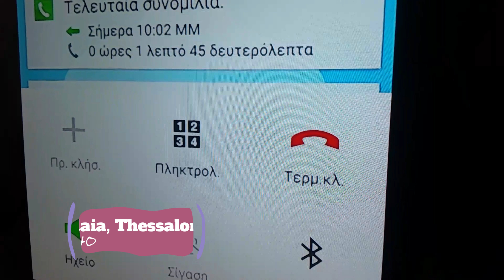Kawasaki er6 f ,Yamaha T max and Ducati 749 Kerkini lake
Road trip with motorcycles around kerkini lake.

Filmed with: Eken H9R  1080p 60fps
                        Dji Mavic Pro 4k  30fps